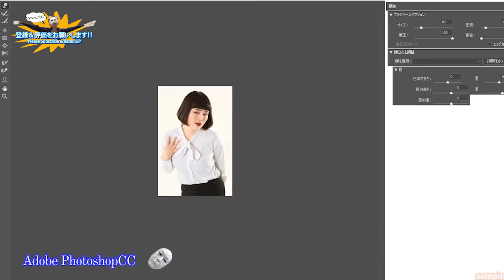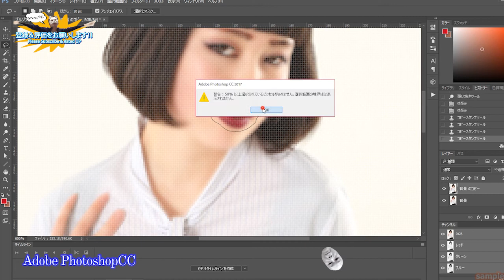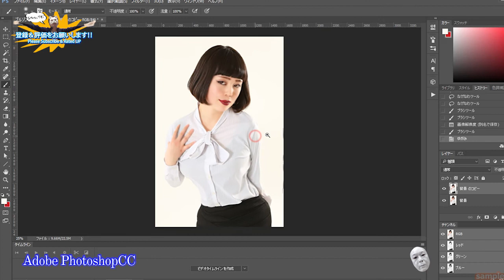ブルゾンちえみを痩せさせてみた 行列のできる Photoshop diet フォトショ メイク 爆笑ネタのキャリアウーマン 松田健汰 講座 曲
爆笑ネタのキャリアウーマン、ブルゾンちえみ（1990年8月3日 - ）は、ワタナベエンターテインメント所属のお笑いタレントです！

■テズルモヅルTV All.

■テズルモヅルポッドキャスト ALL.